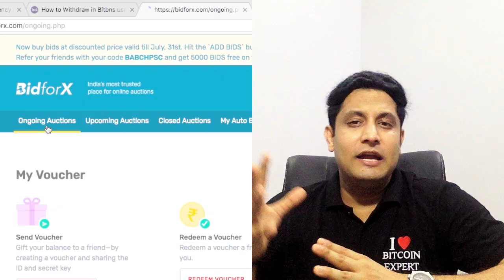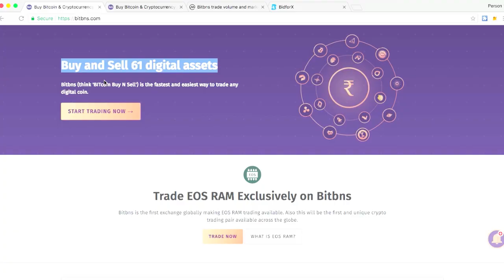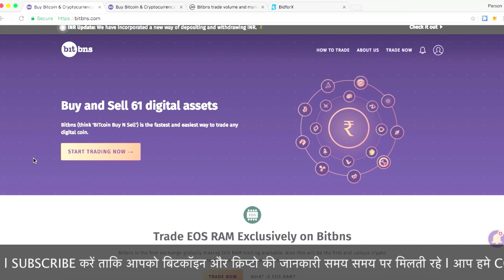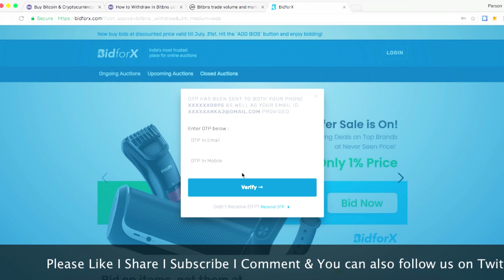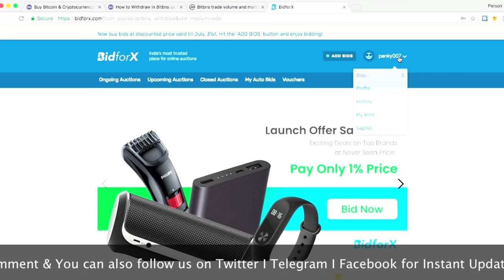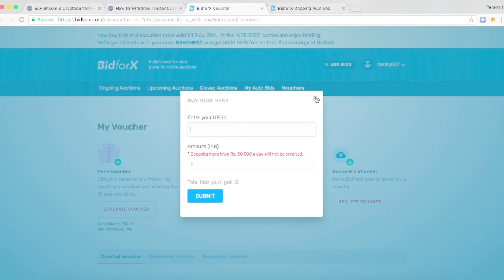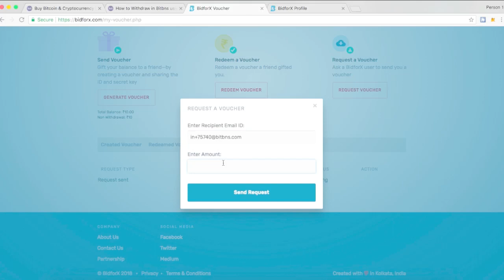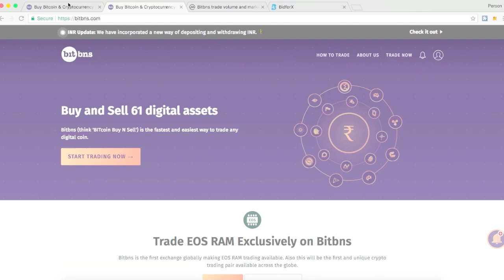Bitbns ने निकाला RBI BAN का सबसे बड़ा तोड़ l l Deposit & Withdraw INR in India l No Skrill No P2P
In this video you will get to know about Bitbns Exchange ने निकला RBI BAN का सबसे बड़ा तोड़ l DEPOSIT & WITHDRAW INR FREELY l ना SKRILL का ना P2P का झंझट -  Bitbns Plan B

UPI apps - PhonePe
Paytm
BHIM app
MobiKwik
Airtel Payments Bank
Google Tez

घबराइए मत l जानिये, RBI BAN के तीन तोड़, आराम से ले पाएंगे बैंक में पैसे 5 July के बाद भी